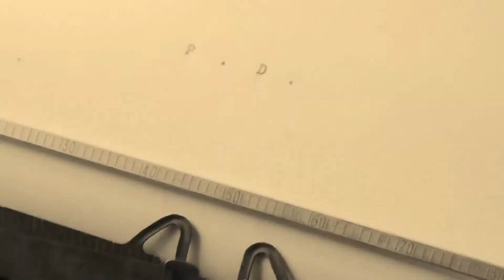P.D. - Canción a los pajeros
Marcia Lo Feudo le dedica una melodía muy sentida a todos los internautas que se dedican a megustear compulsivamente.

Les dejo la letra por si alguien se copa y hace una subversión.

Canción “Los pajeros”
Dedicada a todos los pajeros del Feibu

Pajero Pajero pajerooo
Tenés el dedo mocho,
Morocho…
De darle tanto me gusta a las tetas, sotreta
Pajero Pajero pajero
De este país tan bananero
Con la banana en la mano
Estás al horno, hermano…
Me mandas solicitud de amistad
Y al toque por inbox mami,como estas
Y si no te contesto más
Linda hacemos sex cam?
Metete la cam en el…escroto, croto
Pajero pajero pajero
Por qué sos tan sanatero
Pajero con ojeras en la oscuridad
Con el mouse pegoteado
Y la remera chivada vintage…
La carilina te auspicia
Tu mano te acaricia
Gordo barba de 6 días
Menos sexy que una sandía…
Pajero pajero pajero
Tu jermu no te calienta más
Por eso te encerrás en la virtualidad
Nerd que no la pone hace rato
Grasa que no conquista ni a los gatos
No parás de subir comentarios
Te encarpas hasta con la foto de un canario
Pajero pajero pajero
En tu cama te espera la bigotuda
Con aliento fétido de beluga
Soñá con Verónica Varano
Dale, pajero, Hacé un gol con la mano.
Pajero pajero pajeroooo